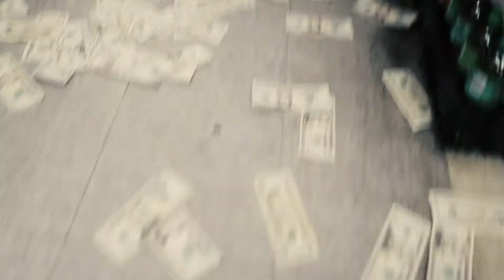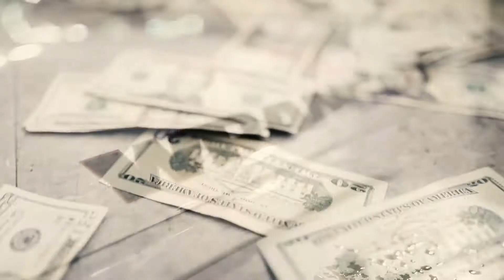Lil13 ft. Bando3baby - Plug Talk (Official Video) | shot by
Shot | Edited by : StayChiefy